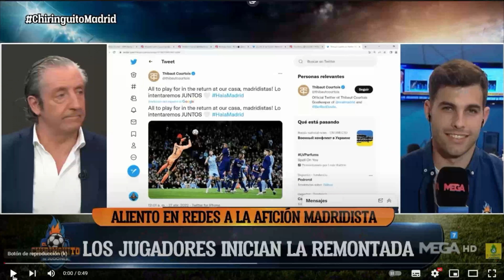JOTA JORDI SE RINDE AL MADRID: "ME DA PÁNICO"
Jota Jordi se rinde al Madrid en el chiringuito despues del partido de champions.

Por Pedidos Superiores a 59 €, Obsequiar 1  Camisetas
Por Pedidos Superiores a 99 €, Obsequiar 2  Camisetas ,Envío Gratis
Por Pedidos Superiores a 159 €, Obsequiar 3 Camisetas, Envío Gratis

Camiseta gratis: necesitas comentar en la pantalla de pago
Debe usar el código de cupón especificado: "Tele"; de lo contrario, no habrá artículos gratis

Fecha límite de promoción: 30/04/2022